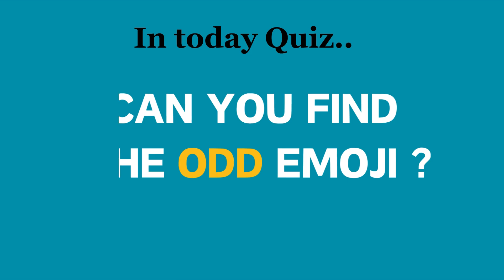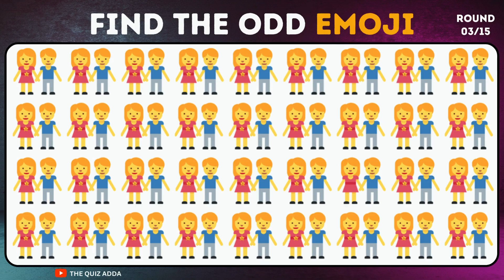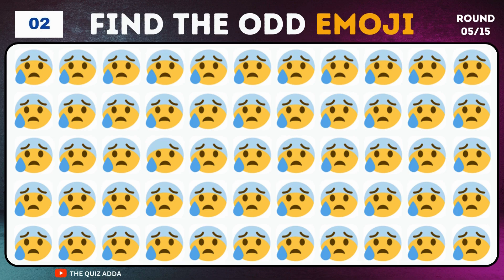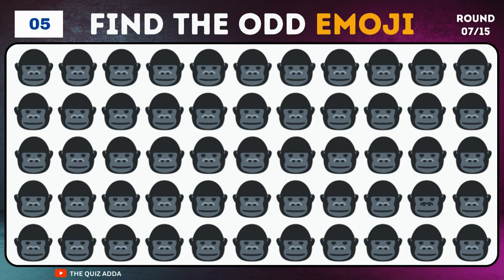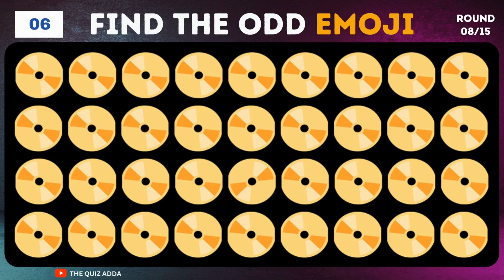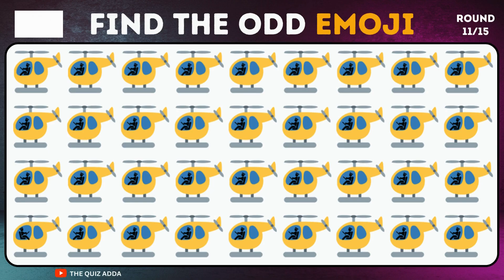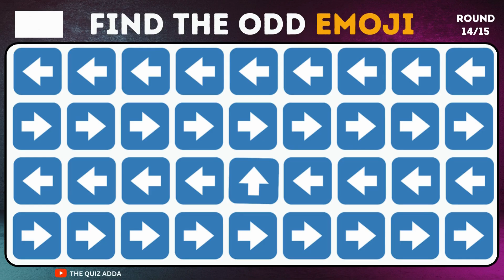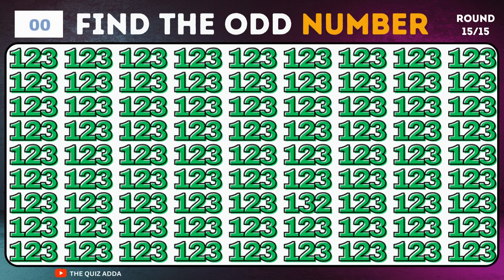FIND THE ODD EMOJI OUT in this Emoji Quiz! | Odd One Out Puzzle | Find The Odd Emoji Quizzes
In this Video Find the odd one out in 15 Seconds.
Every Puzzle You have only 15 seconds.
all puzzle is something different .
Try to Challenging Your Brain and find the odd one

Let's Check Your IQ!
Have fun and good luck!
 Comment Your score in comment section!!
Your queries...